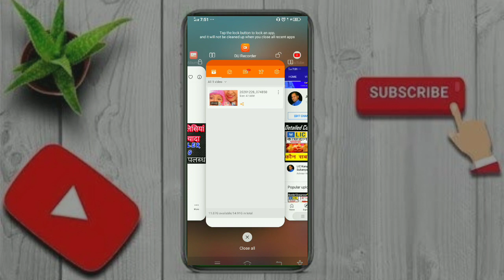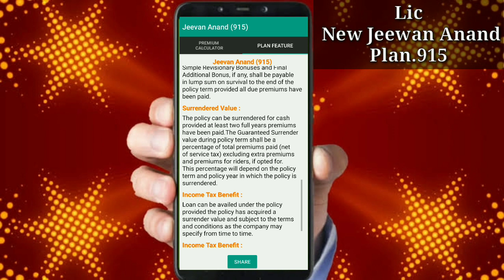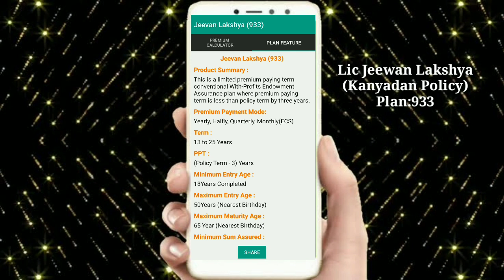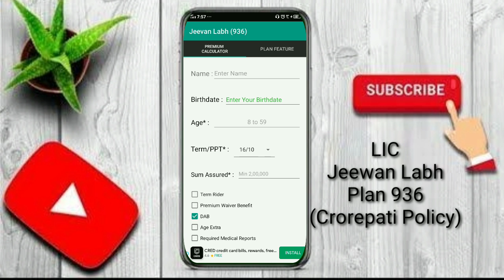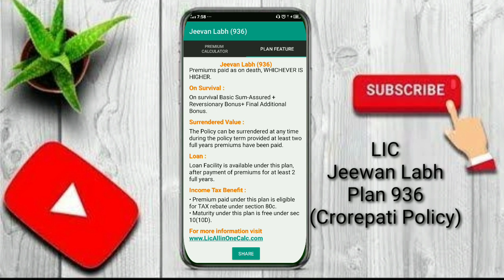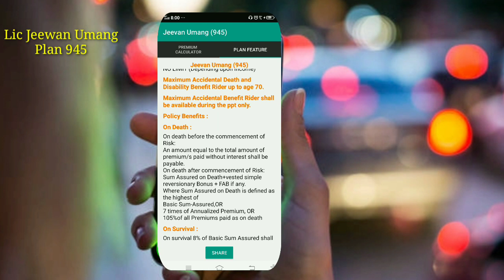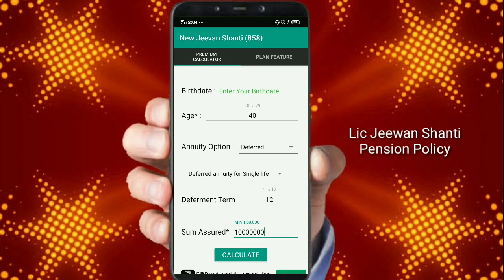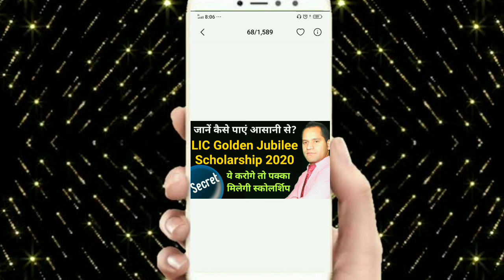Most Selling LIC Plans Of 2020 || High Demanded LIC Plans In 2021 || What's app for Quote 8745934594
This video is about most selling lic plans of 2020 and most demanded lic plan of 2021.
All the mentions plans will be available for sale for 2021 as well.

👉 Green Backdrop
👉 Green Backdrop
👉 Green Backdrop

advisor krishna lodhiyal, Most selling lic plans 2020, Top lic plans 2020, lic famous plans 2020, lic online plans, lic money back plan, popular lic plans,